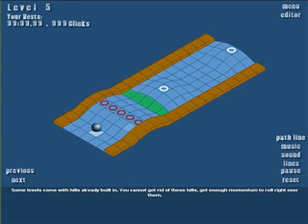Contour.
Click on any empty blue tile to mold the entire ground as well as force the actual ball to roll back into the particular goal. In order to complete each stage, us must create the ball reach the entire objective.